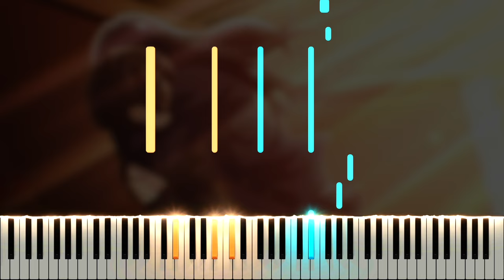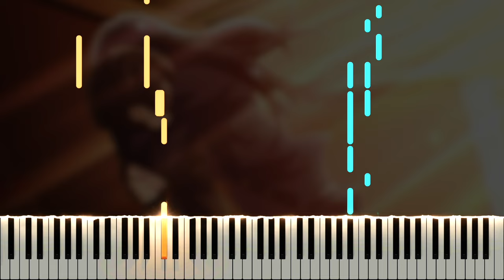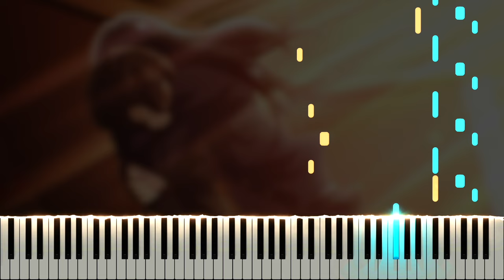happiness - Kensuke Ushio / The Dangers in My Heart OST 「僕の心のヤバイやつ」 (Piano Tutorial)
Here is my piano cover of happiness, composed by Kensuke Ushio, from the The Dangers in My Heart (Boku no Kokoro no Yabai Yatsu) original soundtrack. If you enjoyed this, please support the original artists by listening to the full soundtrack on distributed services

今回はTVアニメ『僕の心のヤバイやつ』より牛尾憲輔さんの作曲「happiness」をピアノで耳コピしてみました。

Many thanks to Emily, annapantsu, Joe Kourie, cillia, MiasaurusRex, Synchrophi, Joseph Locke, Archeia, Negi, Martin Rogan, Kreios97, Sun, Levi H, Epic Armadillo, Christopher Gauntlett, FloatyPi, Dimitri, Seth, Remi the Dreamfox, Ty Wells, not Seymour, Choak, Ivania Cani, gupie 7w7, Frank, The Harmonica Musician, Helix Soul, Samuel Haggren, Madeleine Bunn, Washbasin, Swede, Constellations, VinegarDemon751, Kalle Lahtinen, Bembling, CinnaFeline, Veyyros, BaconAndEggz, Mitch Kuy, Marin Birdsong, Dez, reinhardt wiese, Matthew Harden, Phillip O, Bobby, MC, Schzillaz, Khang Ngo, 7JMTOP, István Bálint, and Lewis Jury for the support on Patreon!

\\ Information \\
♬ Title ▸ happiness
♬ Artist ▸ Kensuke Ushio / 牛尾憲輔
♬ Origin ▸ The Dangers in My Heart / Boku no Kokoro no Yabai Yatsu / 僕ヤバ

\\ Misc. \\